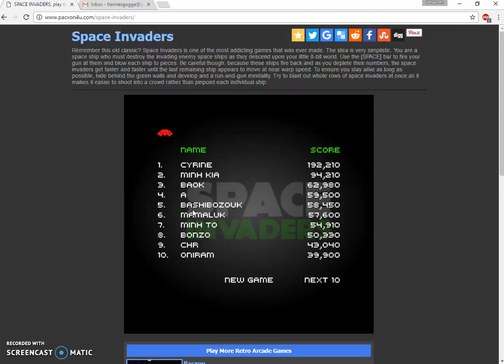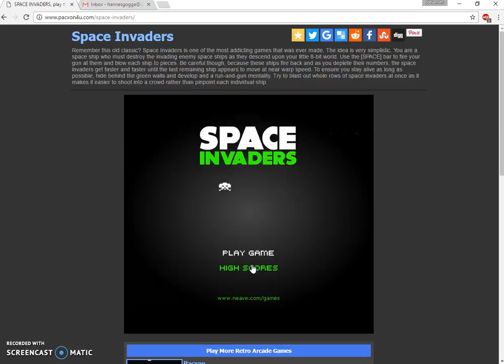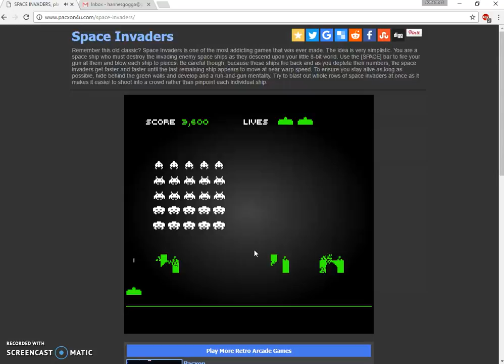I COULDENT FINISH THIS VIDEO HANNES PLAYS BROUSER GAMES!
SPACE INVADERS!